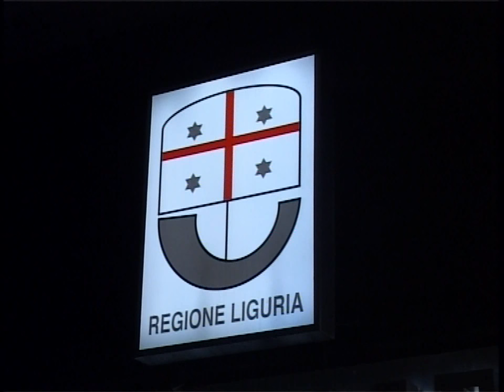POLIZIA PROVINCIALE : SI AVVICINA LO SCIOGLIMENTO DEL CORPO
Manca meno di una settimana all’inserimento degli agenti di Polizia Provinciale nel portale della mobilità dal quale potranno attingere tutti gli enti pubblici. Il Movimento 5 Stelle ha ora chiesto che tutti gli 81 poliziotti  siano interamente mantenuto in capo alla Regione